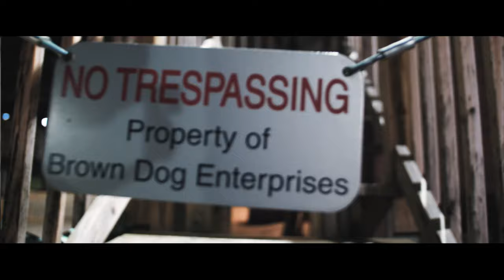90'S BABY & NEIGHBORHOOD PO Mitten To Da Mountains